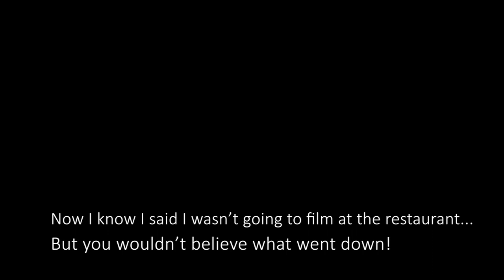Derek and Mike Go To Cape Town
Mike comes along with me to explore Cape Town, South Africa.  We run into some usual tourist locations and also wind up in an unexpected dinner show!